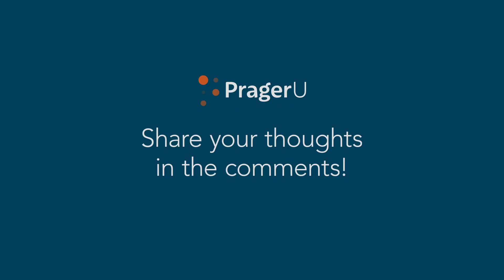Hispanics Don't Have to Be Leftists | Americanos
The left assumes it should have the support of all minorities by default.

Anna Paulina Luna speaks with Will Witt about how conservative minorities can and should speak out.

Hear Anna's full story in the debut episode of PragerU's new series, "Americanos," out now!